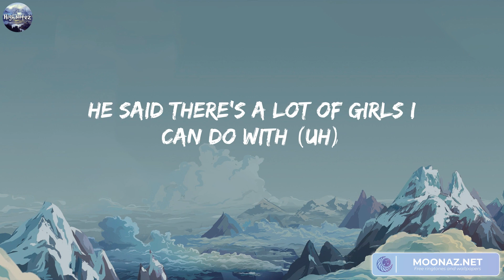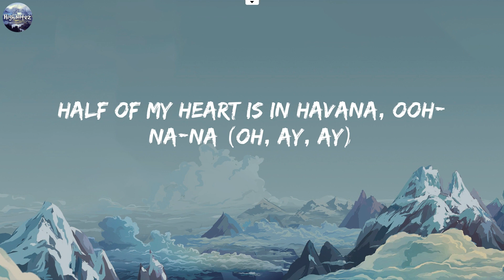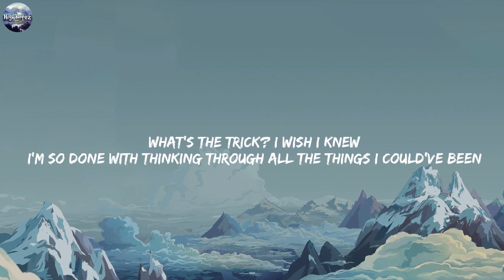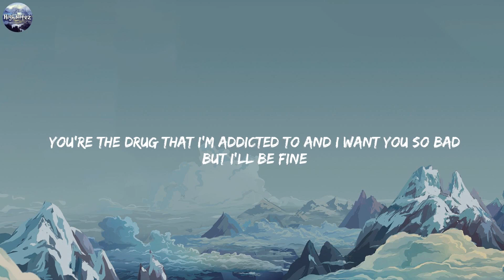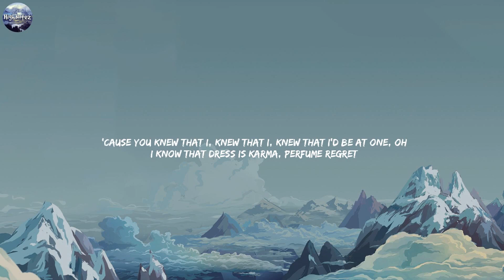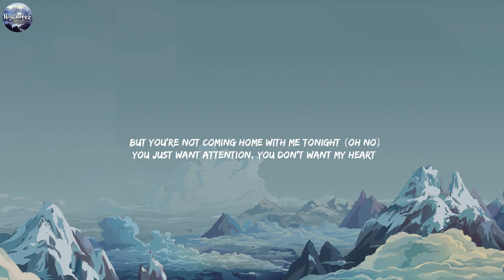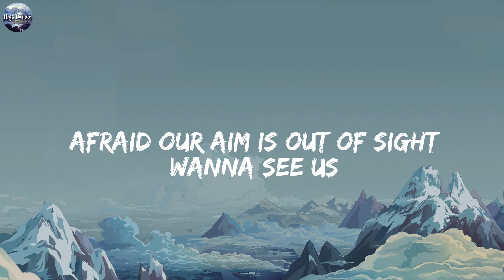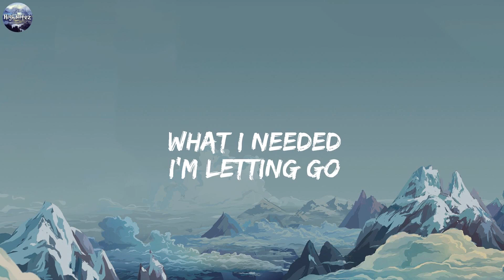Camilia Cabello - Havana (Lyrics) | Alan Walker, Coldplay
Hey

Hey, hey...

Oh, na-na-na
Oh, na-na-na (No, no, no, take me back)
Oh, na-na-na